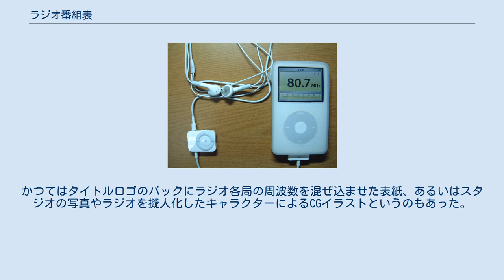ラジオ番組表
『ラジオ番組表』（ラジオばんぐみひょう）は、三才ブックス発行のラジオ放送専門の定期刊行物で、かつては『ラジオライフ』もしくは『ラジオパラダイス』の臨時増刊として発行されていた。
現在は三才ムックシリーズとなっている。
 ラジオ放送を受信中 1981年4月に「ラジオ新番組速報版」のタイトルで、『ラジオライフ』臨時増刊として発行されたものが最初である。
前年の1980年4月に“MW・FM・SW・CBのデータマガジン”として創刊された『ラジオライフ』（当時隔月刊誌）では、当初組版により作成したラジオ各局の番組表を毎号掲載していたが、判型がA4判からA5判に変更され、業務無線の記事が増えてきた1981年3月号から、番組表は掲載されなくなったため、形の上ではこの番組表の部分が増刊として本誌から独立し、新たな雑誌としてスタートしたようなものとなっている。
ただし、本誌の時のように組版ではなく、放送局が発行している番組表の実物を、原則そのまま転載するという形式に変わり、それがこの雑誌の大きな特長となっている。
 なお、雑誌タイトルは「ラジオ新番組速報版」（1981年春号 - 1996年秋号）から「ラジオ新番組」（1997年春号 - 2000年秋号）に変更されたのち、現在は「ラジオ番組表」（2001年春号 - ）として発行されている。
また、発行形態については『ラジオライフ』臨時増刊（1981年春号 - 1985年春号）、『ラジオパラダイス』臨時増刊（1985年秋号 - 1990年春号）、『ラジオライフ』臨時増刊（1990年秋号 - 1991年秋号）、三才ムック（1992年春号 - 1995年秋号）、『ラジオライフ』別冊（1996年春号 - 1999年春号）と変遷し、現在は再び三才ムック（1999年秋号 - ）として発行されている。
 ラジオ各局の番組表を掲載していた雑誌には、かつて自由国民社が発行していた季刊誌『ランラジオ』があったが、『ラジオ新番組速報版』が発行された翌年11月に、1982年No.2として発行された冬号（第13巻2号）を最後に休刊となったため、これ以降、『ラジオ番組表』は全国のラジオ放送局の番組表を掲載する雑誌として、唯一のものとなっている。
 三才ブックス発行の関連書籍には、『国内放送局ハンドブック東日本篇’81年版』（1981年）、『ラジオマニア』（2006年 - ）、『ラジパラ』（2007年）、『再び始めるBCL』（2008年、2009年）、『BCLライフ』（2010年 - 2014年）、『なつかしBCL大全』（2016年） がある。
 基本的には民間放送ラジオ各局が発行する番組表（タイムテーブル）を許可を得た上で転載（基本的には放送局から取り寄せた紙の番組表をそのままスキャンしたものだが、TBSラジオや文化放送など独自に製作されたデジタル原稿を用いるところもある）し1冊にまとめたものだが、それ以外にも以下のような内容が掲載されている。
 原則春と秋の年2回刊（4回の年も一時期あった）。
ラジオの番組改編期である4月・10月の改編情報を4月・10月の月末に発売する。
 2004年秋号は日本プロ野球の関係（22年ぶり開催となるパ・リーグのプレーオフや、日本シリーズ）で、AM局の秋改編の情報が固まらず、発売が11月中旬にずれ込んだ。
 2005年春号もニッポン放送の株取得問題のためか同じく半月発売がずれ込むが、同年秋号の発売は早かった。
 2011年春号は東日本大震災の直後であったため、TBCラジオ・FM岩手・Date fmの3局はタイムテーブルの作成が間に合わず、局で作成途中のものや震災前（2011年3月分）のタイムテーブルをもとに編集部が独自に作成したものを掲載しており、該当局にはその旨が記載されていた。
 2020年春号は新型コロナウイルス感染症の流行（それに伴う日本プロ野球の開幕延期やAM局の春改編確定遅れ）により、発売が5月22日にずれ込んだ。
同年秋号は日本プロ野球中継が絡む一部AM局で改編の確定が遅れているものの、例年通りの時期（10月27日）に発売された。
 現在は発刊時にラジオ放送のレギュラー番組を持っている女性タレントや女性アイドル（とりわけニッポン放送で番組を持つ人物が多かったが、最近は変わりつつある。また、インタビューが本文中に掲載されることが多い）の顔写真が表紙になっている。
 また、タイトルロゴは「ラジオ」を大きく表示（2004年秋号・2010年春号・2014年春号にデザ...